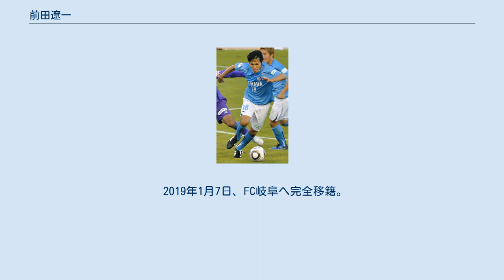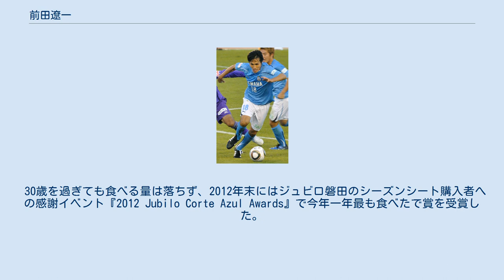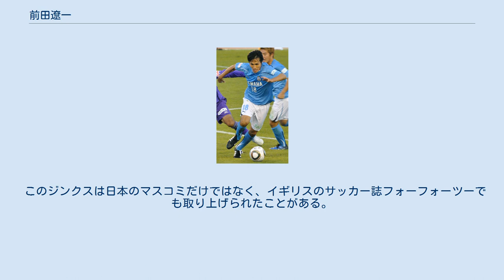前田遼一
前田遼一 前田 遼一（まえだ りょういち、1981年10月9日 - ）は、兵庫県神戸市出身の元プロサッカー選手、サッカー指導者。
元日本代表。
 兵庫県神戸市で生まれる。
1歳の頃からアメリカへ転居し、小学1年生までの6年間をロサンゼルスで過ごす。
日本へ帰国し小学2年生からは東京都の小学校へ、同3年生時に横浜市へ転居し鴨志田緑小学校に通った。
 2歳年長の兄の影響でサッカーを始め 小学3年生の時に本格的に取り組み始める。
1993年度の全国高校選手権を観て、同大会に出場した暁星高校への進学を決め 1994年より暁星中学校へ進学。
中学生時には東京都選抜やナショナルトレセンに選出された。
 高校生時には国体東京都代表として1学年下の田中達也（帝京高校）らとともに2年次にベスト8入り。
暁星高では主将も務めていたが、全国高校選手権は高2高3のいずれも東京都予選の準決勝で敗退したため1度も出場できなかった。
また、ヴェルディ川崎の強化指定選手に登録されていた。
当時は全国高校選手権で活躍した3学年年上の中村俊輔に憧れ、足元の技術やプレースタイル全般について影響を受けた。
 慶應義塾大学に推薦入学が決まっていたが、Jリーグ13チームからの勧誘や 高校の監督の薦めもあってプロ入りを決断し、2000年よりジュビロ磐田に入団。
 磐田にはドリブルを得意とするミッドフィールダー（MF）として加入するも磐田のMFの選手層が厚かったことや、トップ下、1.5列目のFWなど起用法が一貫せず、2001年までは出場機会が乏しかった。
同年9月のJ1セカンドステージ第1節清水戦（静岡ダービー）でJリーグ初得点。
 徐々に出場機会を増やしつつあったが、2002年6月のヤマザキナビスコカップ仙台戦で後方からの悪質な ファウルによって右膝を負傷し、外側半月板縦断裂の診断を受け、長期離脱。
 磐田のチームメートである中山雅史及び高原直泰に影響されて、目指すストライカー像を描きFWとしての素養を磨いていくと、負傷から回復した2003年には恥骨結合炎により欠場した中山の代役として2トップの一角に起用され、ゴール前での精力的な動き出しから、リーグ戦7得点を挙げた。
 2005年からはリーグ戦で3年連続で2桁得点を記録。
2007年は右膝半月板損傷によって 出遅れたが、復帰後は攻撃の大黒柱として高レベルのプレーを見せた。
同年10月9日、自身の誕生日に結婚。
 2008年、序盤は半月板損傷による再離脱もあったが 中盤以降復帰し、同年10月5日のJ1第28節札幌戦では、2005年7月9日のJ1第15節C大阪戦以来となる3年ぶりのハットトリックを達成し完調をアピールした。
 2009年には10月25日のJ1第25節名古屋戦で自身J1リーグ戦3度目となるハットトリックも達成。
自身初めてリーグ戦全試合フル出場を果たし、PKなしでの20得点を記録して得点王に輝いた。
また、自身初のJリーグベストイレブンにも選出された。
同年オフには複数クラブから移籍を打診され争奪となるも磐田に残留。
 2010年、磐田との2年契約を締結。
なお、クラブからは同年限りで磐田を退団する中山の背番号9を託されていたが、これを固辞している。
同年11月のヤマザキナビスコカップ決勝戦では広島を相手に、延長戦に入っても衰えないプレーぶりで自身の挙げた2得点を含めて4得点に絡む大活躍を見せ 大会MVPに選出された。
同月27日のJ1第33節名古屋戦ではヘディングシュートを決め、史上9人目 (日本人では5人目) にして歴代最年少となる J1通算100得点を達成。
積極的にプレスを掛け、味方のスペースを作る動きと正確なトラップ、懐の深いポストプレーで確実にボールを繋ぐ多様な働きに加え、通年での活躍によって前年より減ったもののシーズン通算17得点を記録。
2年連続の得点王（ジョシュア・ケネディ（名古屋）と同点で両名受賞）に輝き、Jリーグベストイレブンにも選出された。
2年連続得点王は史上初である。
 2011年はシーズン中盤の負傷離脱もあり3年連続での得点王を逃したが、怪我からの復帰後は9...